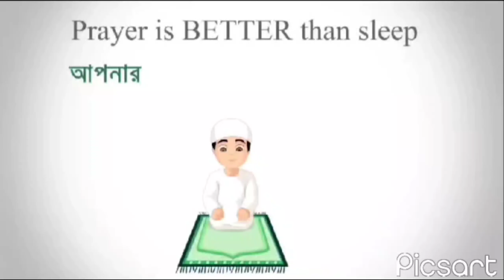EVIL NUN Door escape | PG YT